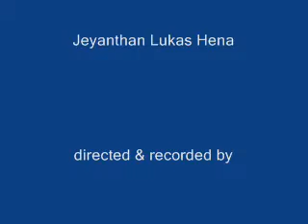Of course we all agree